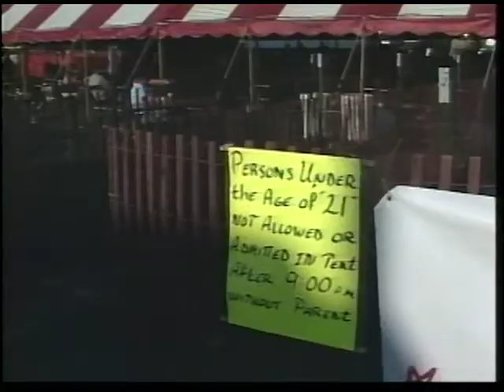News 65: 1996 4th of July Events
Here's a look back at 4th of July events in Lake Orion, MI, in 1996, including the Venetian Boat Parade, Fireworks and Lions Club Jubilee.